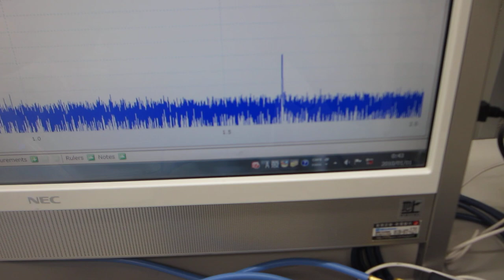低周波と高周波の相互作用に関する基礎実験（超音波歯ブラシ１３０Ｈｚと１．６ＭＨｚの振動測定）